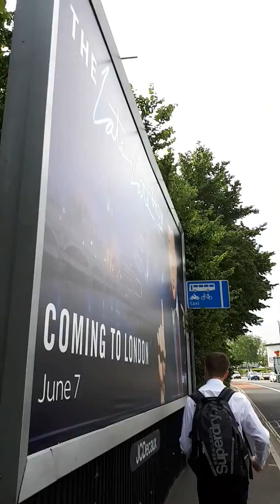Our straight walk to school *UNSEEN FOOTAGE*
ORIGINALLY RECORDED BACK IN THE DAY WE DON'T GO TO THAT LOSER SCHOOL ANYMORE